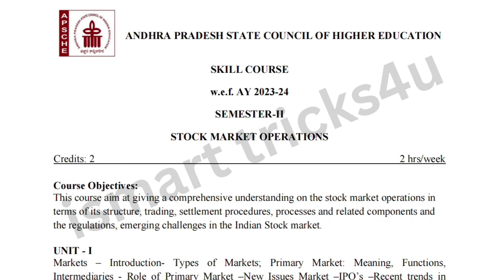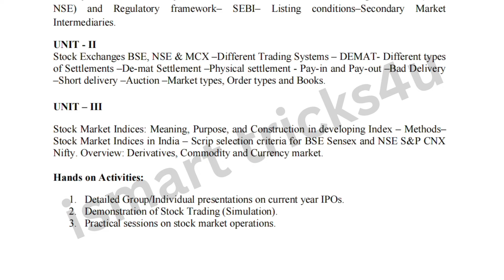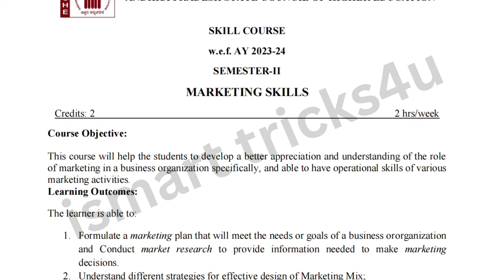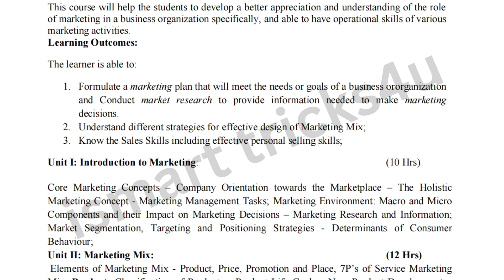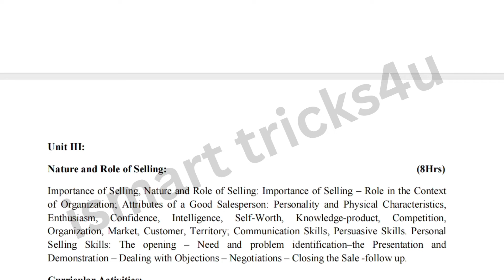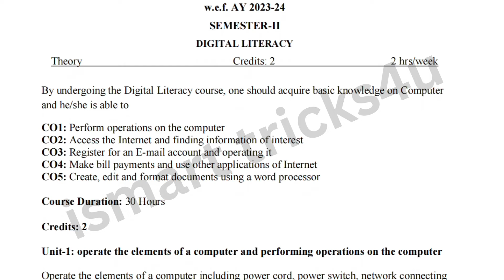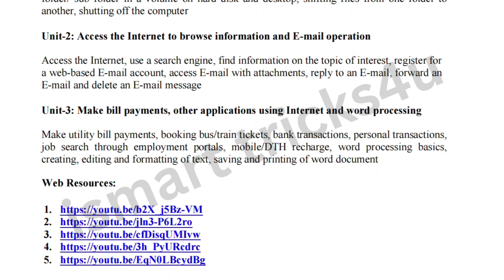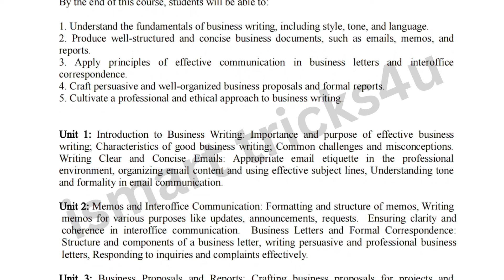Degree 2nd sem new syllabus *life skills course* *B.A,B.Sc, BCom,BBA,BCA* degree 2nd semester